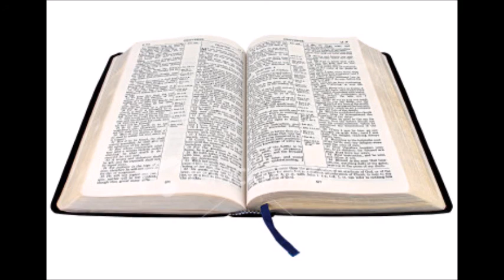13th February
Through The Bible Mini-Message:
Proverbs 20:5-14